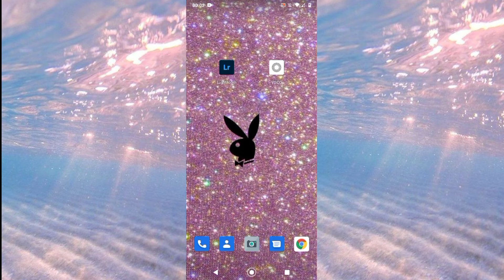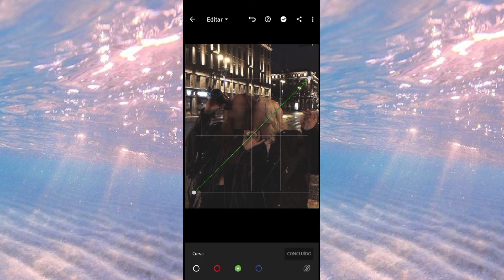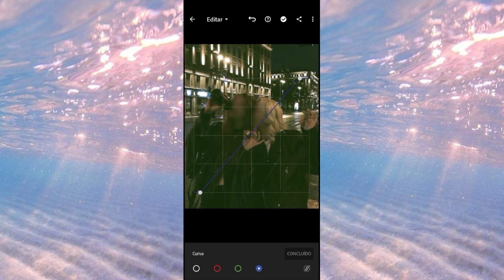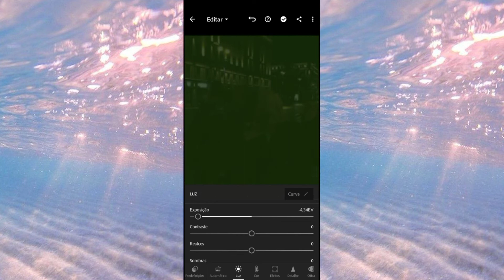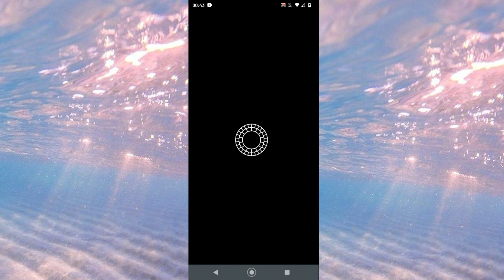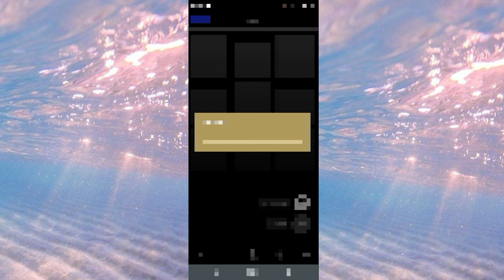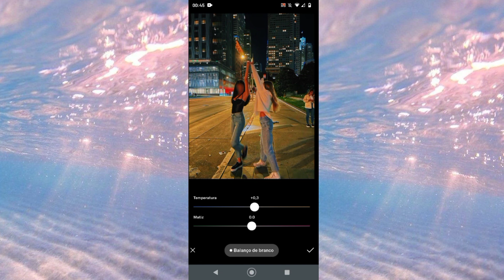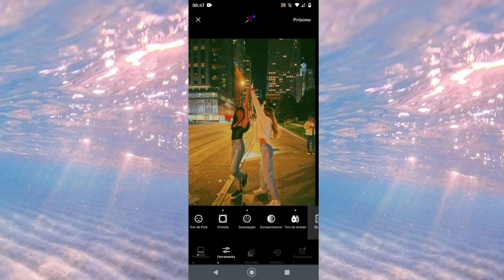COMO FAZER EFEITO DE CÂMERA ANALÓGICA || • Duas Formas Diferentes E Com Apps Gratuitos •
E Esse Foi Mais Um Vídeo Do Meu Canal E Espero Muito Que Tenham Gostado!

Aplicativos Utilizados No Vídeo :

Adobe Lightroom e VSCO

É NÃO ESQUEÇAM DE DEIXAR SEUS LIKES E SEU COMENTÁRIO AMORES

Eu Sou De - Jaboatão dos Guararapes (PE)